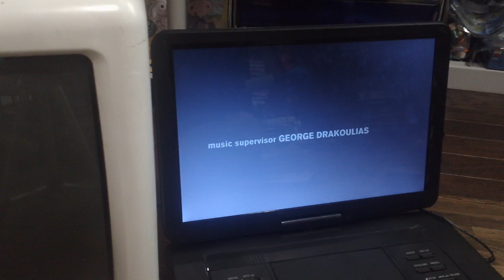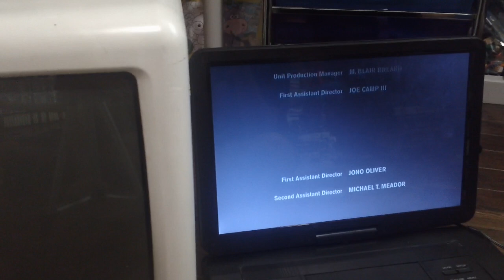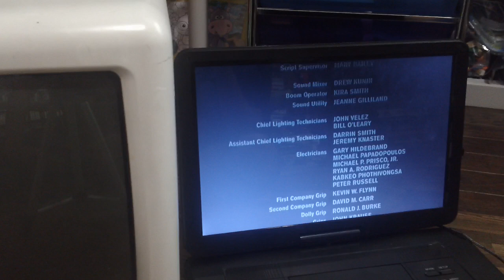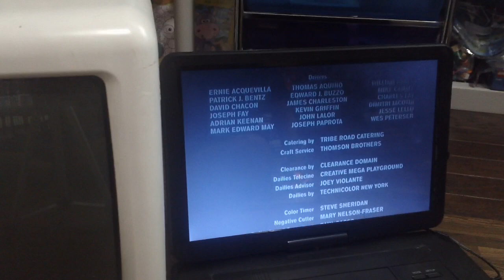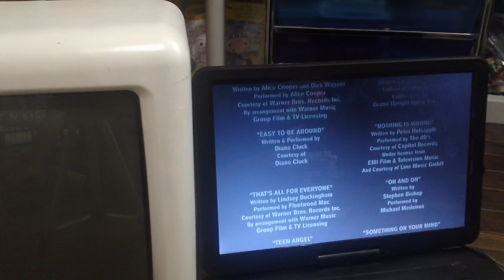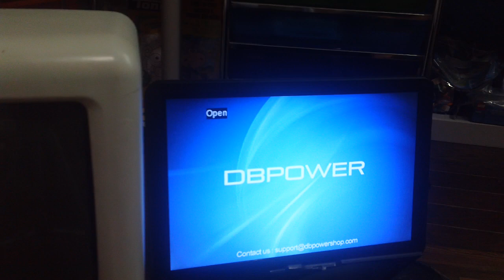Closing Down To Margot At The Wedding 2008 DVD